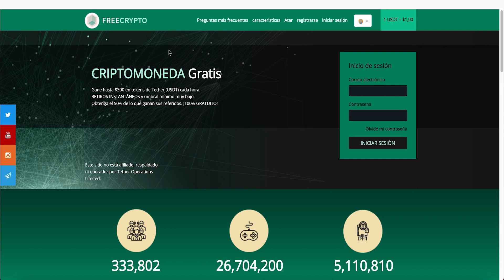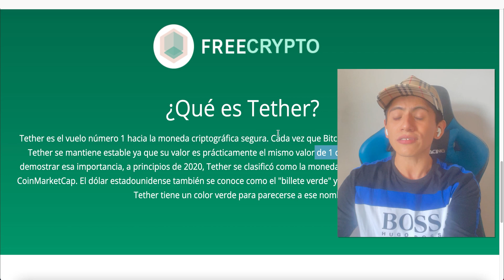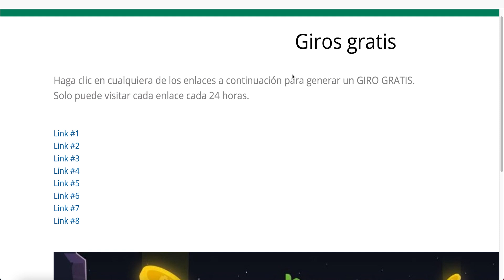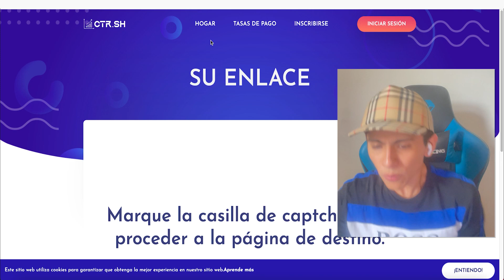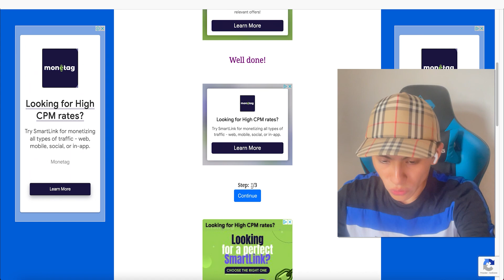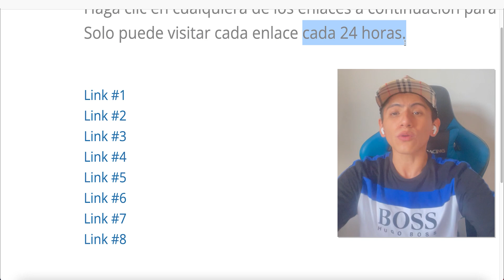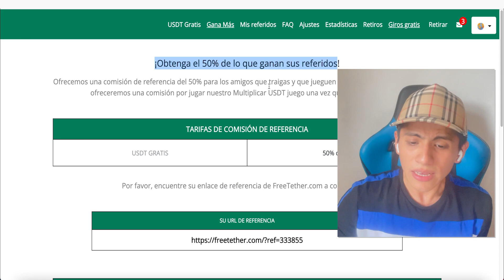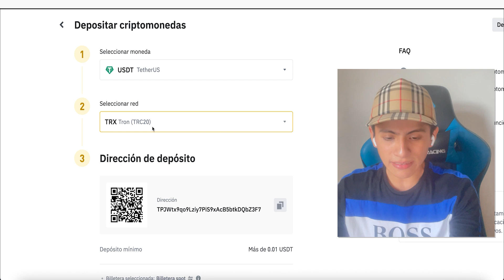Gira y Recibe $3000 dólares (1 Giro = $300) Ganar dinero por internet - Jesus Avellaneda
Video Anterior a este 👉 Regístrate = $100 (Regístrate denuevo = $1000) Ganar dinero por internet - Jesus Avellaneda

TITULO DEL VIDEO: Gira y Recibe $3000 dólares (1 Giro = $300) Ganar dinero por internet - Jesus Avellaneda